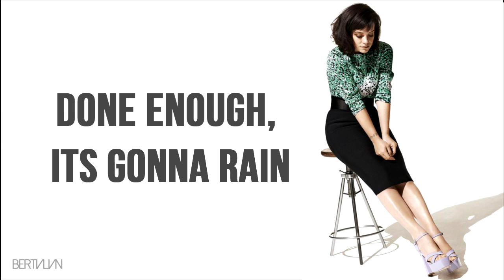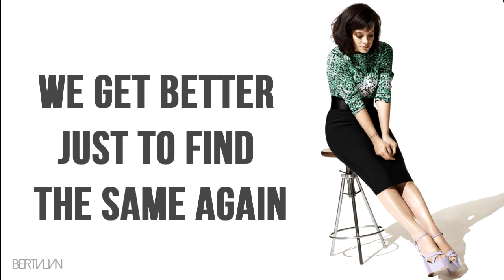Shelter You - Lily Allen Feat. Louis Eliot [Lyrics]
Lily Allen - Shelter You Lyrics Video